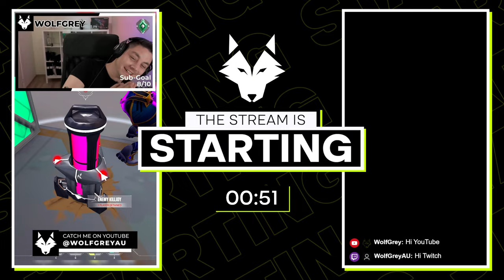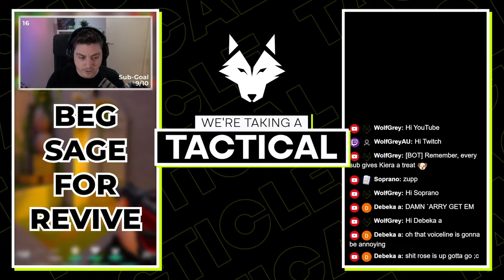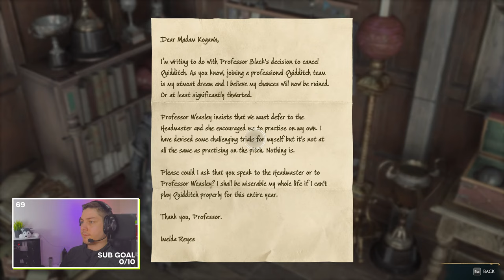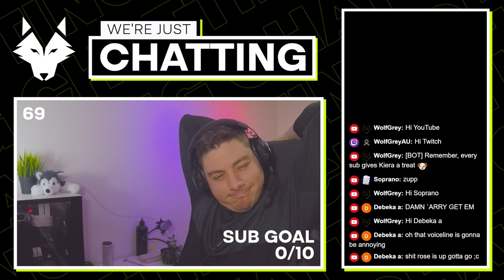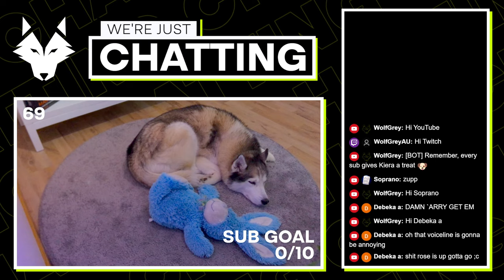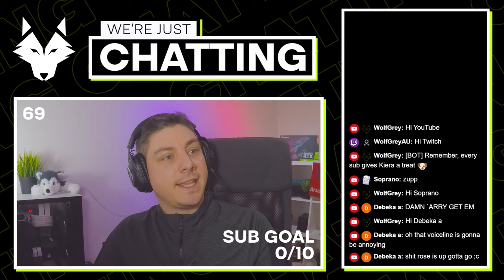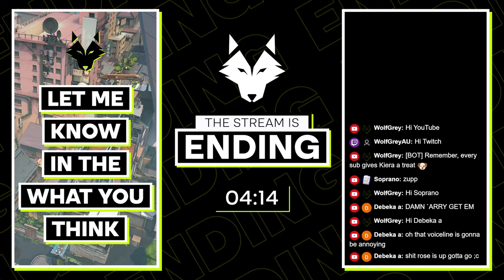🔴 The broom is for sweeping... Right? - Adventures of 'arry Pogger - Hogwarts Legacy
Hogwarts Legacy just launched and with that comes my first play-through series. Harry Potter was a common household name when I was growing up so having the opportunity to play a game I have fond memories of is such a pleasure.

So join me as we start this adventure together as we explore the world of Hogwarts Legacy.

For those new to the channel, I'm normally a Valorant streamer and content creator, however, I would like the opportunity to branch out into some other games if I get the chance.

I appreciate all the support everyone has given in my videos and on my livestreams. Thank you so much.